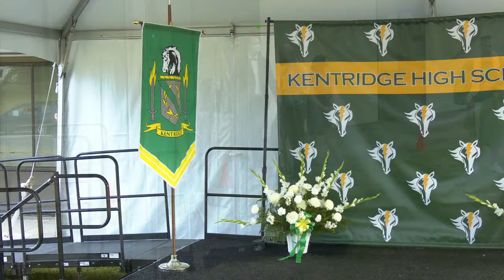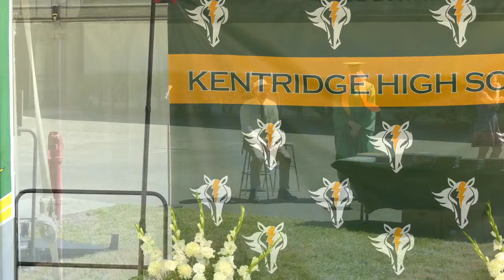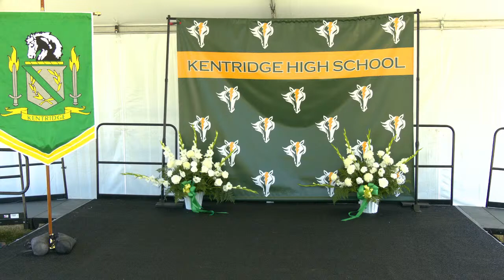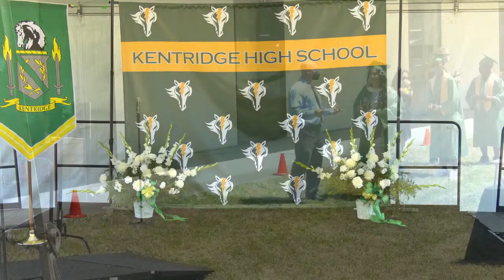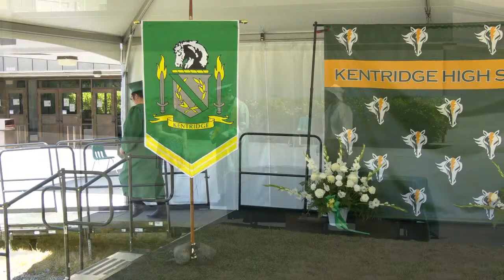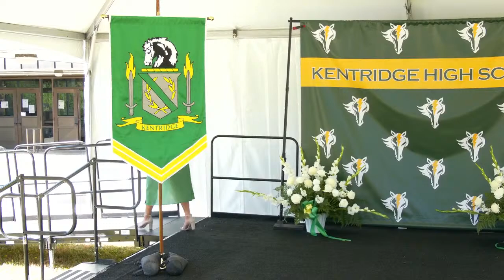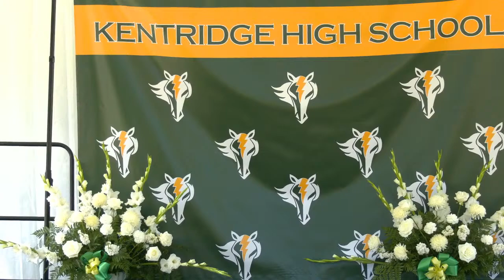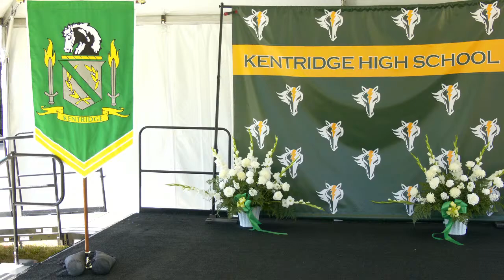Kentridge High School - Class of 2021 Graduation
The live show will begin at 8AM PST